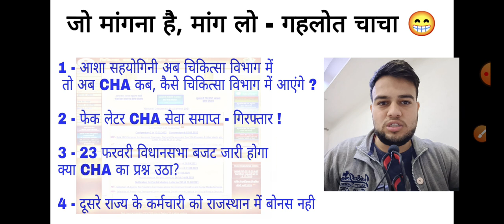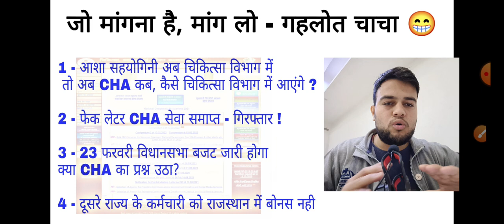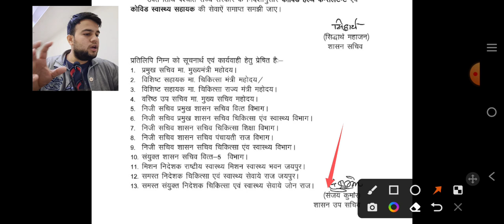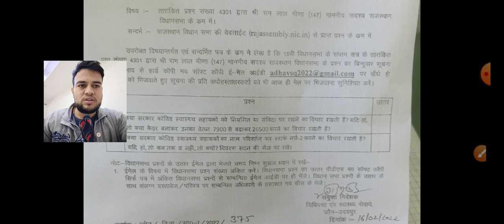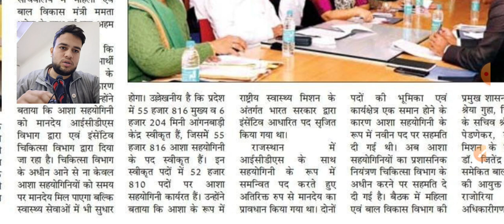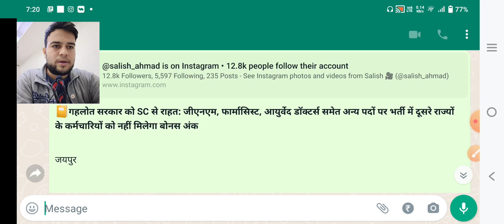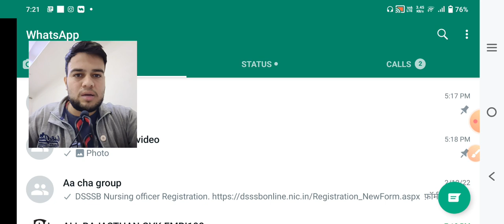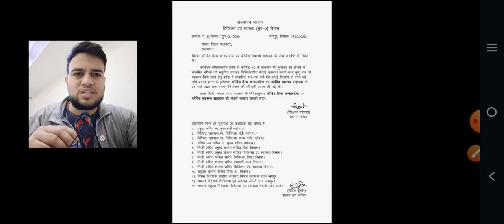जो मांगना है मांग लो - गहलोत चाचा / व्यंग कटाक्ष - सभी नर्सिंग CHA व बेरोजगार साथी - फेक लेटर